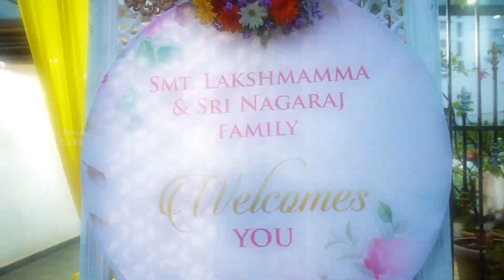Nethravathi & Sandeep Wedding Film Skyline Films Presents Bangalore Mob:9008375589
SHOT BY: Skyline Films Bangalore

Nethravathi & Sandeep Video from: Skyline Films Studio Bangalore
Follow skyline films through below link for more updates:
Founder & Director
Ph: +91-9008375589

We, SkylineFilms, situated at Rajarajeshwari Nagar, Bangalore, Karnataka are a team of renowned photographers and we define creativity & provide premium customer services, without compromising on quality and durability. Professionalism, high standard clicks, aesthetic sense and most importantly - flexibility, are our mantras. Our passion and drive in our heart and soul showcase onto everything we deliver. Our experts offer best of services with their exquisite photographing skill set.